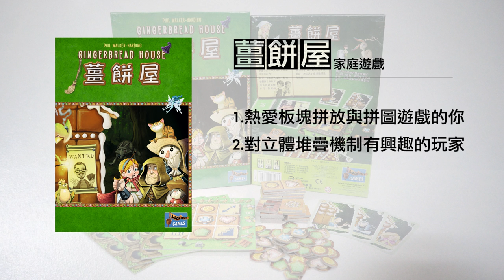60秒認識「薑餅屋」| 桌遊極短評 | 第三名要洗牌Sushi Pie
「薑餅屋 Gingerbread House」是一款3D的板塊拼放遊戲。玩家扮演住在森林裡的女巫，透過薑餅來吸引童話故事裡的角色，並且建造最棒的薑餅屋來得分。

《薑餅屋》(Gingerbread House)
遊戲類型：家庭
遊戲人數：2-4人
遊戲時間：30分鐘
適合對象：8歲以上